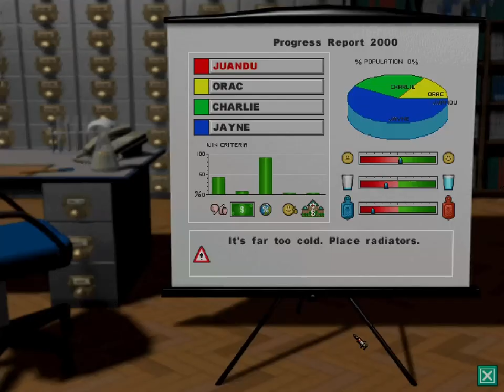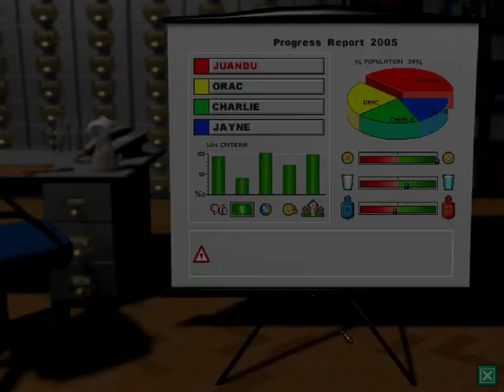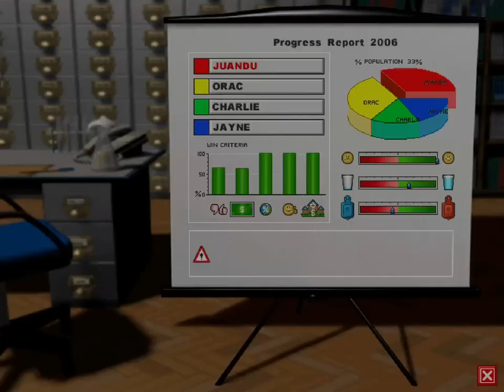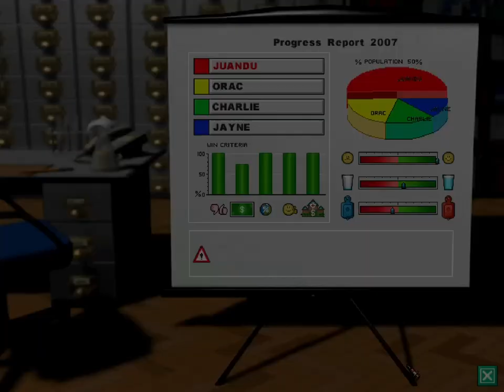Theme Hospital - Part 10 (Level 11)